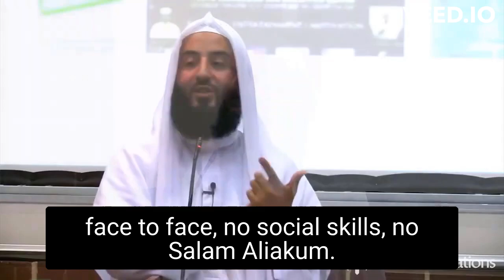Lost Social Skills || Very Funny | Ustadh Wahaj Tarin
Assalamualikum